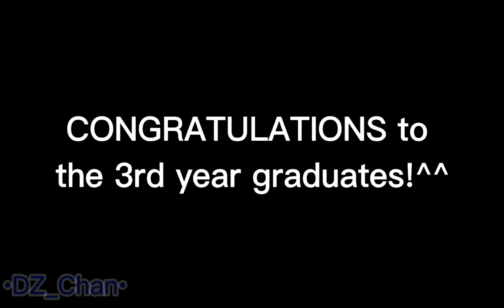||3rd years graduation||Aoba Johsai||Ft. Oikawa, Iwaizumi, Makki and Mattsun||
Tags~